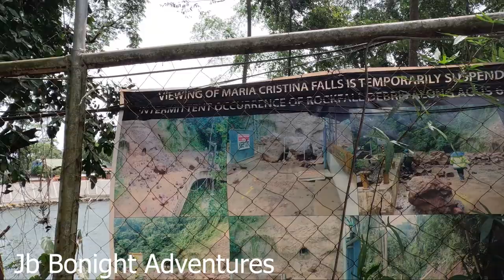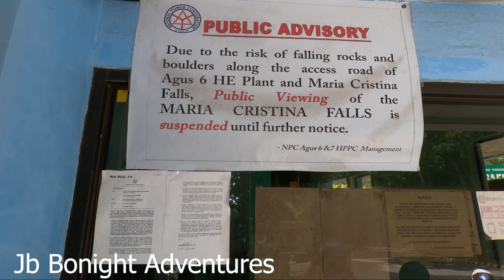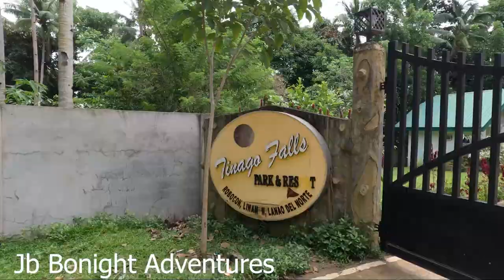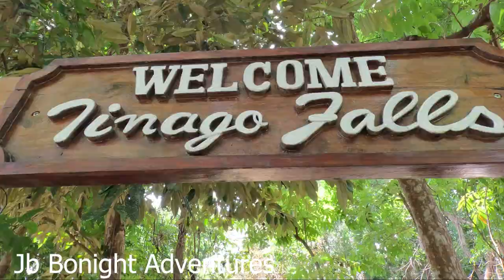Where is Tinago falls? || What happen to Maria Cristina Falls 😢?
I can't believed these kids while we're having enjoy in this beautiful place || Tinago Falls

Tinago Falls is a waterfall on the Agus River, located in between the town of Linamon and Iligan City, Lanao del Norte in the northern part of the Philippine island of Mindanao. It is one of the main tourist attractions of Iligan, a city known as the City of Majestic Waterfalls

1.Maria Cristina Falls
2. Tinago Fallls
3. Kids Divers
4. Tour Guide in Tinago Falls
5. How explore Tinago Falls